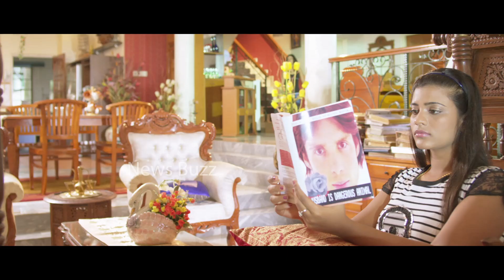Aishwarya Rajesh New Movie Official Trailer Aishwarya Challenge | News Buzz